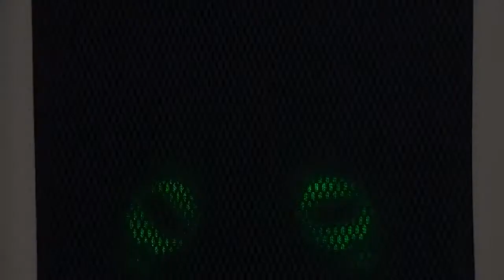Видео обзор портативное Массажное кресло EGO Royal Chair в магазине МассажныеКресла.РФ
Заказать массажное кресло или массажер по низкой цене с бесплатной доставкой и оплатой при получении можно на специализированном сайте

Звоните на бесплатный номер и подберем любое массажное кресло или массажер за 5 минут по лучшей цене в РФ.

Наши преимущества
- бесплатная доставка и сборка
- официальная гарантия
- экспертная консультация
- рассрочка без переплат с оформление он лайн
- своя розничная сеть
- свой сервисный центр

До конца месяца Акция: При заказе любого массажного кресла дарим напольный Биокамин с настоящим огнем и возможностью использовать в квартире без дымохода и вытяжки: Подарок можно выбрать по ссылке